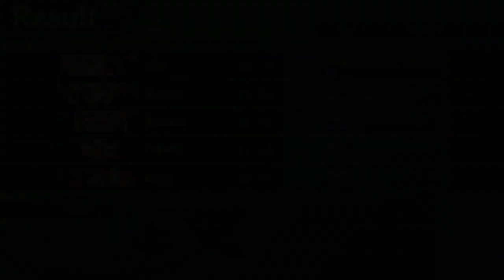A Few More Quests | Etrian Odyssey 2 HD | Episode 23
As Guild Kisetsu slowly approaches the peak of the castle, they also near the completion of (most) of the quests they can do before their encounter with the Overlord.

Timecodes
0:00 - Intro
0:15 - Lore Wall #3
0:59 - Entering 24F
1:14 - Rendering Assistance NPC
2:57 - NPC Dialogue (24F Reached)
5:02 - Giving a Guard an Ariadne Thread
5:41 - Accepting "The opposing one"
6:28 - Finding the monster for the quest
6:47 - Monster for "The opposing one" quest
7:11 - Turning in "The opposing one"
7:40 - Accepting "Easing the pain"
7:57 - Easing the pain Quest Information
9:07 - Exploring 24F
10:15 - VS. Stir Eye
10:53 - Back to exploring 24F
11:20 - Turning in "Healing innovations"
12:19 - And back to 24F
14:18 - Progressing back down to 23F
14:35 - Lore Wall #4 in 24F
15:19 - Back to 23F
15:34 - Off to 22F now (1st Half of Rendering assistance)
18:07 - Climbing back up to 24F
20:47 - Gathering Materials (Heavenly Keep)
22:14 - Turning in "Easing the pain"
24:45 - Accepting "Task for the tracker"
27:36 - Task for the tracker quest
30:12 - Turning in "Task for the tracker"
30:51 - Accepting "The Labyrinth's blessing"
31:50 - Progressing through the Heavenly Keep
33:50 - Rendering assistance Update
34:49 - Turning in "Rendering assistance"
35:47 - Back to progression
37:46 - Entering 25F + The Labyrinth's blessing update
38:07 - Exploring 25F
38:49 - NPC Dialogue (25F Reached)
40:42 - Accepting "An inquisitive child"
41:59 - Accepting "The second grail"
43:46 - Accepting "Beyond the depths"
44:23 - Accepting "Test of strength"
45:38 - Killing this random F.O.E
45:52 - Possible "An inquisitive child" choice to end the quest
46:46 - Test of strength quest
50:48 - Turning in "Test of strength"
52:09 - Beyond the depths Quest
53:18 - Outro